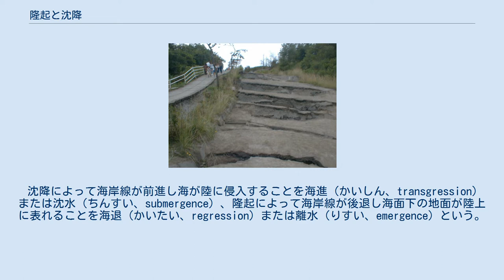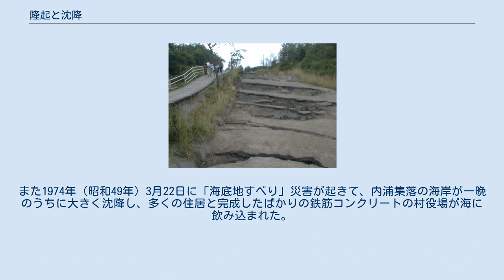隆起と沈降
2000年の有珠山の噴火活動で隆起した虻田町道泉公園線（2001年8月撮影） 隆起（りゅうき、uplift）と沈降（ちんこう、subsidence）は地理学や地質学において対になって用いられる用語で、隆起とは地面が海面に対して高度を増すこと、沈降とは地面が海面に対して高度を減ずることである。
地殻変動、火山活動などによって地盤が絶対的に上昇・下降して起こる場合と、海面の下降・上昇によって相対的に地面の高度が変化する場合とがある。
 沈降によって海岸線が前進し海が陸に侵入することを海進（かいしん、transgression）または沈水（ちんすい、submergence）、隆起によって海岸線が後退し海面下の地面が陸上に表れることを海退（かいたい、regression）または離水（りすい、emergence）という。
 また、氷期には世界的に海退し、間氷期には海進するが、こちらは気候変動による隆起と沈降である。
 隆起により山、山脈が形成されることを造山運動と呼ぶ。
ヒマラヤ山脈、丹沢山地がその例である。
隆起が起こると侵食基準面が相対的に下降し、侵食力が復活する。
 後氷期地殻隆起とは、氷河の後退が原因となって起きる地殻隆起を指す。
 沈降によっては、リアス式海岸のような地形が生まれ、三重県の志摩半島などで見ることができる。
 新潟県にある粟島では1964年（昭和39年）の新潟地震の際に、島全体が1mも隆起したことが報告されている。
また1974年（昭和49年）3月22日に「海底地すべり」災害が起きて、内浦集落の海岸が一晩のうちに大きく沈降し、多くの住居と完成したばかりの鉄筋コンクリートの村役場が海に飲み込まれた。